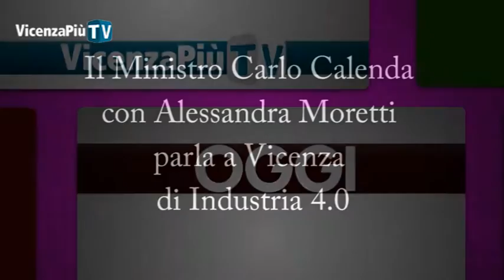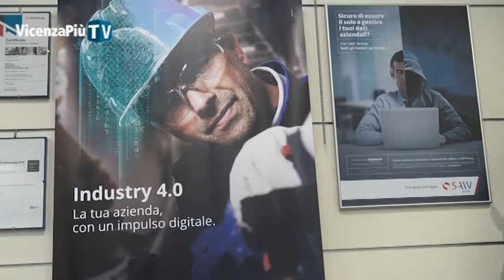Il Ministro Carlo Calenda con Alessandra Moretti parla a Vicenza di Industria 4.0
Oggi, 30 novembre, il Ministro alla Sviluppo Economico Carlo Calenda è stato a Vicenza accompagnato dalla capogruppo del Pd Alessandra Moretti, al tavolo con il sindaco Achille Variati e il presidente SAIV Spa Alessandro Bregolato proprio presso la sede dell’azienda per parlare delle industrie e del coinvolgimento del Governo nella realizzazione di un modello in particolare tramite il Piano 4.0. Il progetto prevede la visita del Ministro a quei territori produttivi e industriali della provincia.

Un momento delicato, in particolare per Vicenza, per parlare di industrie e di beni, in una terra che ha sì “nel dna l’essere imprenditore” come ricorda Variati, ma che altresì, continua “ferita bancaria profonda di Banca Popolare di Vicenza”.  Continua qui